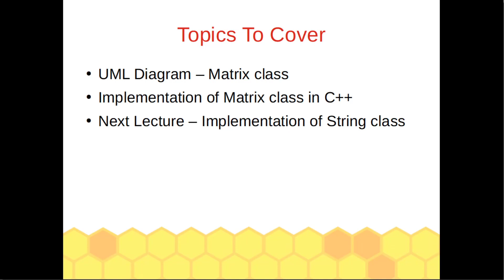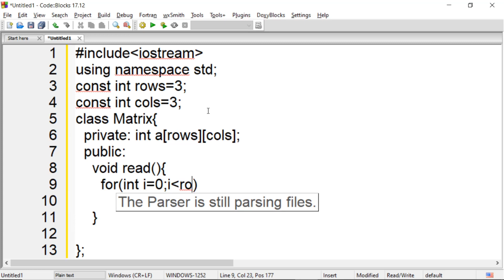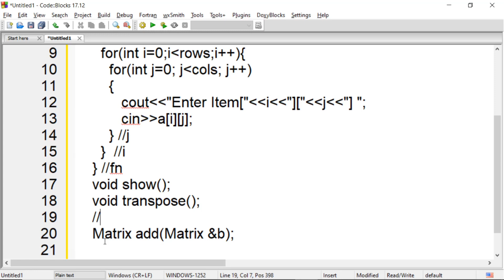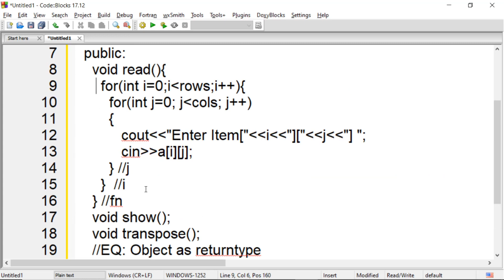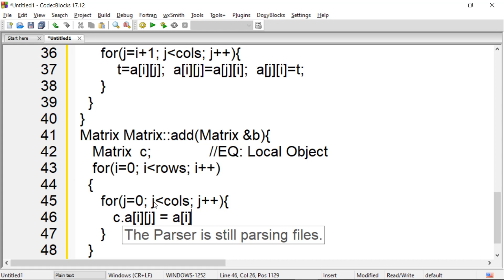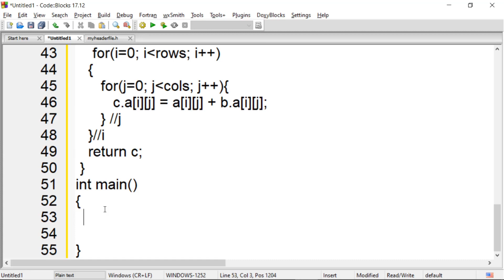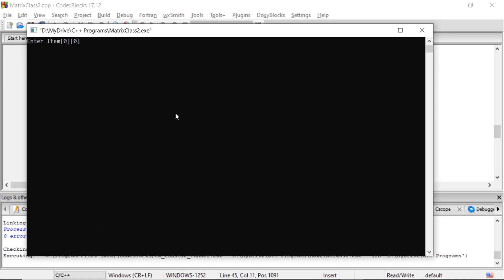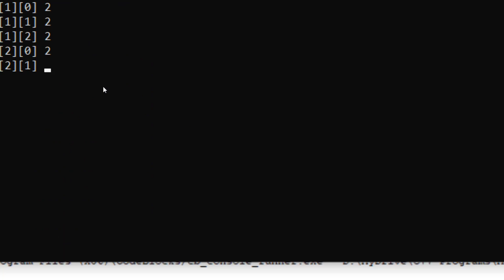C++ Lecture Implementing Matrix Class in C++ By Bhupendra Khilrani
In this C++ Lecture Video, you will learn how to design and implement Matrix class in C++ using OOPS Approach.